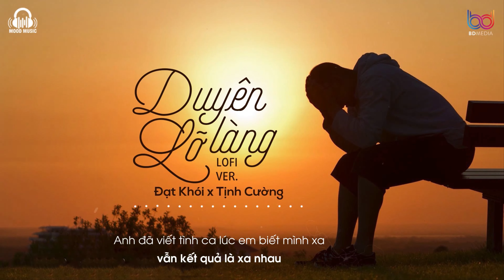Duyên Lỡ Làng ( Lofi Ver. ) - Đạt Khói x Tịnh Cường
Lyrics:
Ta cứ nghĩ mình là của nhau
Suốt muôn đời này nhưng giờ đổi thay
Chiếc váy người vội mặc trao tay ai kia mất rồi
Tôi đứng nhìn từ phía xa
Nỗi đau này xem là không hay
Mà người đâu hay, người đâu thấy tôi đau vì ai

Xe xoay bước vội ngày người chung đôi, thôi giờ hết
Duyên ta lỡ làng vì người ham sang nên đâu có màng
Tôi quay trở lại là chính tôi, cố quên đi một người
Và dặn lòng mình sẽ chẳng còn vương
Rap :
Anh đã phải khóc rất nhiều về chuyện chúng ta
Nghĩ trong lòng rồi mọi thứ cũng qua
Làm  tất cả cho cả hai
Nhưng rồi nhận ra bản thân mình đã sai
Là anh đã nghĩ mình yêu em quá nhiều
Đơn thuốc tình yêu đã quá liều
Anh đã bỏ qua những thứ xem là nhỏ
nhưng không em ơi anh quên cả tá điều

Anh cứ nghĩ mình là của nhau
Không, anh tưởng mình thuộc về nhau
Để rồi cái tôi tràn ra ngay trước mắt
trong khi chân thàn lại tuột về sau
Anh tưởng mình thuộc về nhau
 Sợi dây tơ hồng mà em chưa gửi
Anh đã lấy nó để trói buộc nỗi đau

Anh cố siết chặt tim, khi dẫu biết lặng im làm ta đau
Anh đã viết tình ca lúc em biết mình xa, vẫn kết quả là xa nhau
Anh đã cố gắng thật nhiều để níu kéo, em càng cho anh thêm mộng mơ
Mang con phố vắng và cả tình yêu theo nhưng sao bàn tay em không rộng mở
Trời cao có thấu, cho anh phần nào, sao để người mãi cứ trồng cây si ?
Vì duyên lỡ làng đành thôi ém nước mắt, cất bước trước mặt cầm lòng quay đi
Tự dặn lòng mình, là thôi không nhung nhớ những sao vẫn cứ trồng cây si
Nhìn em hạnh phúc bên ai , tay người khoác lên vai trong chiếc váy màu hồng tây thi
[Lời 2]
Ngày ấy, tôi đã yêu một người
Tưởng đâu tình yêu ấy bền lâu
Càng đậm sâu, càng sợ đau
Vì tôi biết mình nghèo khó
Nên tình cảm chắc gì như mình nghĩ

Người nỡ gieo cho tôi mộng mơ
Người khiến con tim tôi thẫn thờ
Rồi nỡ bước sang ngang
Ngày tôi nước mắt đầm đìa
Hỏi trời cao có thấu tôi giờ ra sao